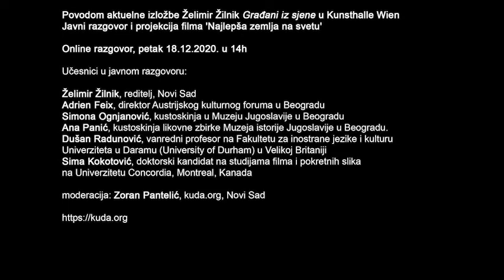Javni Razgovor i Projekcija Filma Najlepša Zemlja Na Svetu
Povodom aktuelne izložbe Želimir Žilnik Građani iz sjene u Kunsthalle Wien

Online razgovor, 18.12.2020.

Želimir Žilnik, reditelj, Novi Sad
Adrien Feix, direktor Austrijskog kulturnog foruma u Beogradu
Simona Ognjanović, kustoskinja u Muzeju Jugoslavije u Beogradu
Ana Panić, kustoskinja likovne zbirke Muzeja istorije Jugoslavije u Beogradu.
Dušan Radunović, vanredni profesor na Fakultetu za inostrane jezike i kulturu Univerziteta u Daramu (University of Durham) u Velikoj Britaniji
Sima Kokotović, doktorski kandidat na studijama filma i pokretnih slika na Univerzitetu Concordia, Montreal, Kanada
moderacija: Zoran Pantelić, kuda.org, Novi Sad

Film 'Najlepša zemlja na svetu', 2018 je dostupan za online gledanje od 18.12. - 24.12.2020. preko linka
zahvaljujući Austrijskom kulturnom forumu iz Beograda.

WHW: “...Mnogi Žilnikovi filmovi su svojim temama i pristupima proročki nagoveštavali događaje iz stvarnog sveta, kao što su to raspad Jugoslavije, ekonomski prelaz iz socijalizma u neoliberalni poredak, gaženje prava radnika i šira društvena erozija koja se tiče rada i migracija. Naziv izložbe, Građani iz sjene, odražava Žilnikovu životnu usredsređenost na nevidljive, potiskivane i na nedovoljno ili pogrešno predstavljene građane. Kao koncept, „građani iz sjene“ odnose se na oblik političkog angažovanja u „amaterskoj politici“ - maštovitom i subverzivnom nenormativnom znanju i alternativnim senzibilitetima koji uvek latentno postoje u društvu a ponekad i vidno pomeraju „svakodnevnu politiku“.

Ovo je prilka da uprkos otežanim uslovima za fizičko okupljanje organizujemo događaj koji objedinjuje rad dugogodišnjih saradnika i saradnica kuda.org: autor Želimir Žilnik, kustosice kolektiva WHW, Austrijski kulturni forum iz Beograda, uz veliki doprinos učesnika u razgovoru: Simona Ognjanović, Ana Panić, Dušan Radunović, Sima Kokotović.
Istovremeno ovaj događaj je doprinos istraživačkom programu 'Trajni čas umetnosti' koji kuda.org razvija od 2003. godine i u okviru kojeg je realizovano nekoliko publikacija sa fokusom na analizu Žilnikovog opusa, i u okviru kojeg je uspostavljena edukativna web platforma ŽŽ - Želimir Žilnik

Ujedno vas obaveštavamo da je izložba Građani iz sjene u Kunsthalle Wien u Beču produžena do 18. aprila 2021. godine.